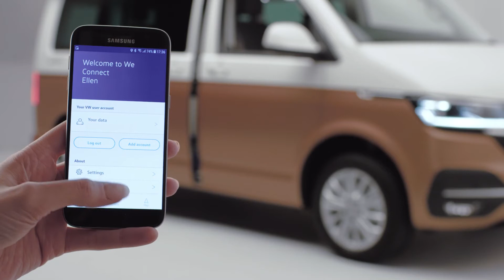VW Commercial WECONNECT DOORS & LIGHTS V22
Your gateway to Volkswagen’s digital services and the direct connection to your vehicle.